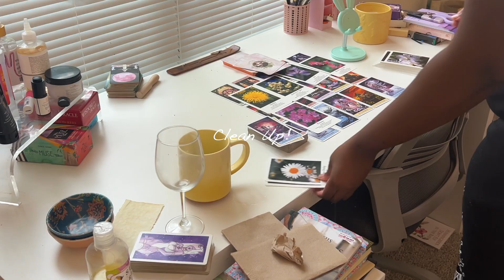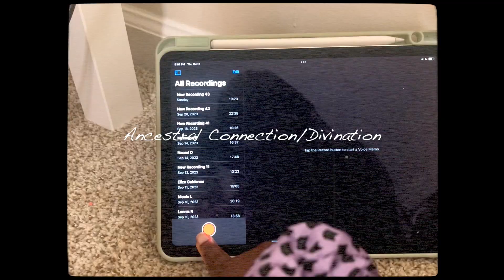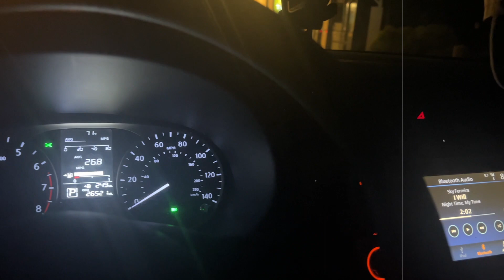My Spiritual Night Routine | Pilates, Walmart & Ancestral Veneration 🍓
Don't forget to try out my partner Keen & get your first 10 mins at $1.99!

I hope you enjoyed this video! Turn on those post notifications to get notified of when I post. I hope you have a wonderful abundant day!

Pilates - Move With Nicole

P.s if you guys want my makeup deets head on over to my IG! 🌷